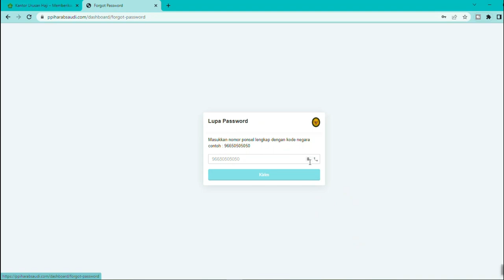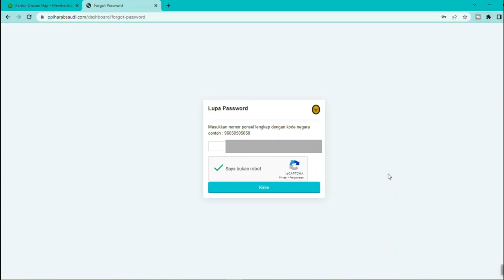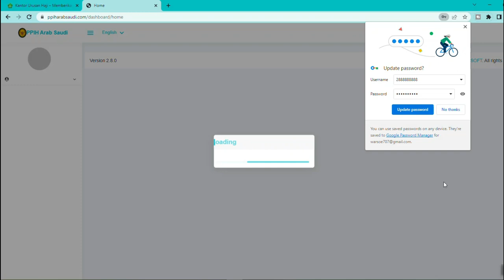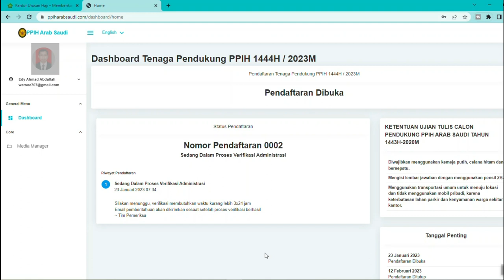Lupa Password Aplikasi Pendaftaran Tenaga Pendukung PPIH?, Ini Tutorial Cara Pemulihannya